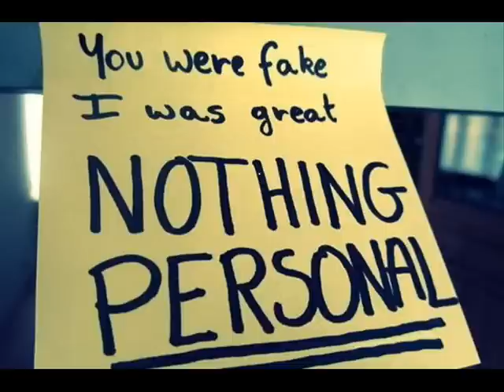it is what it is